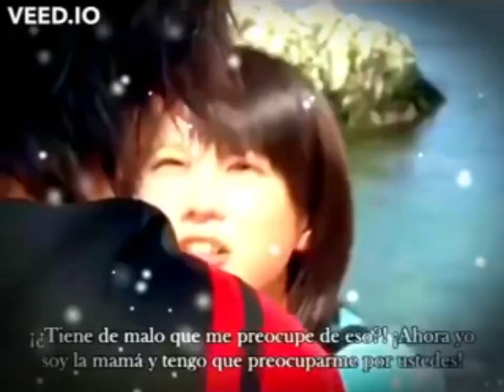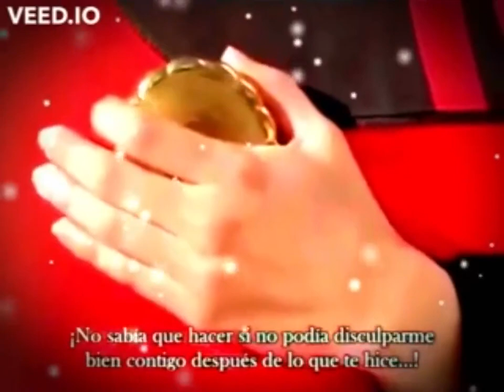(MS Magiranger) || Kai x Urara || Ode to Joy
I Think Kai and Urara are a Great Romance and Kai Always Calls Her Ji-Nee as His Older Sister